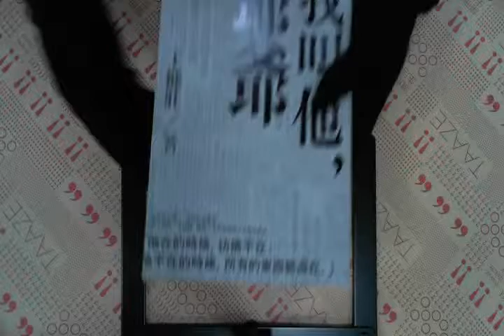TAAZE｜我叫他，爺爺 二手書書況 9789574447879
TAAZE｜讀冊生活網路書店「我叫他，爺爺」，找二手書請至